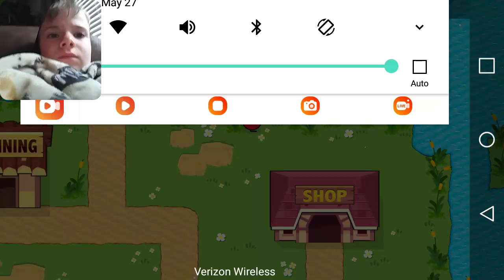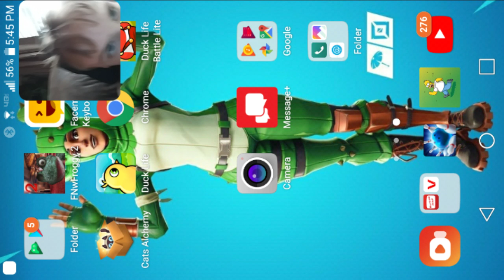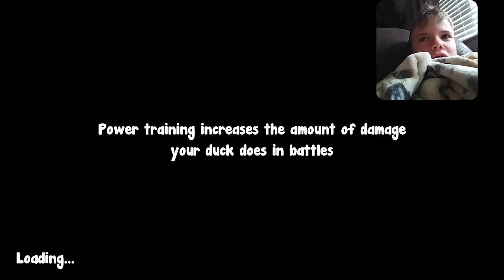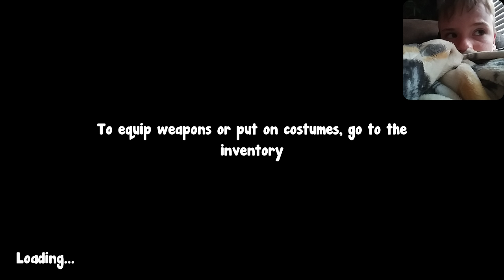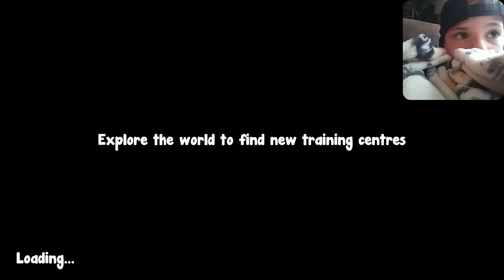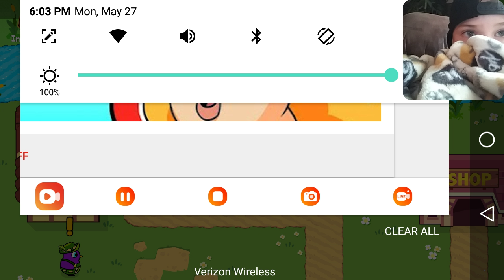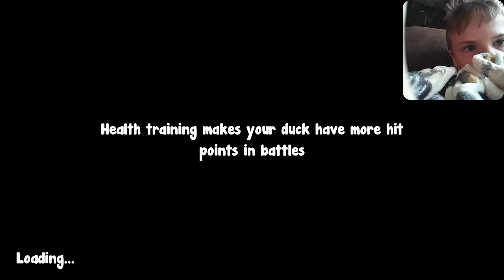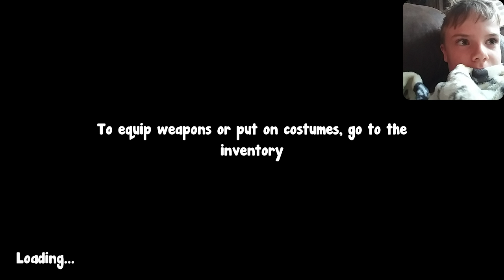Wiltv09 plays Duck life fight life